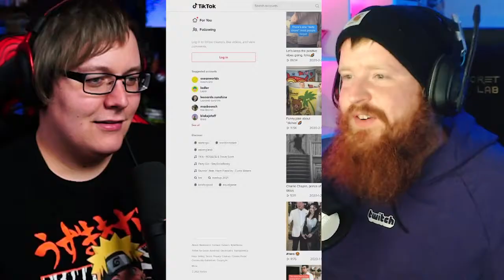We found the BEST TikTok page!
Hello! I was scrolling through my for you page recently and came across a video that left me a little confused. I decided to dig a little deeper into the account and found some fantastic content which I had to share. So I convinced MediBotEve to sit down with me and go through it. If you want to find the page on TikTok search for @handsomemagician!

I stream almost every day on twitch, come hang out

We also have a group channel called Zero Strategy where we run a podcast and make videos!